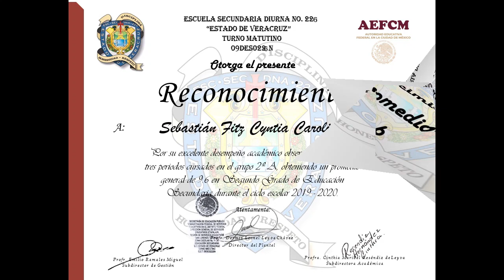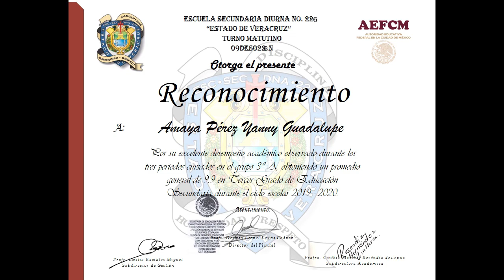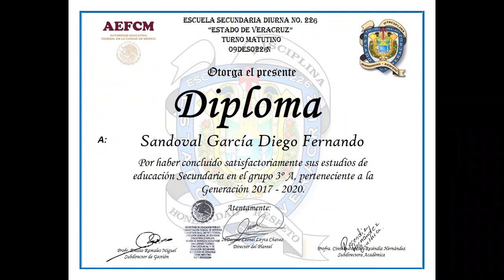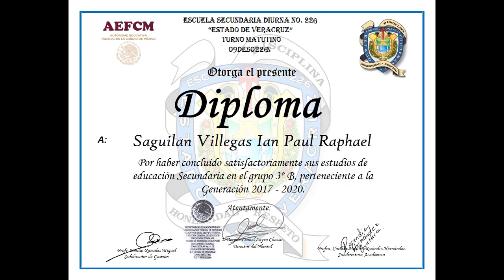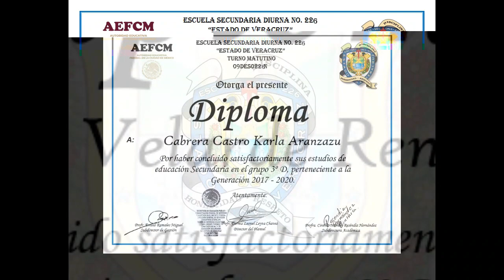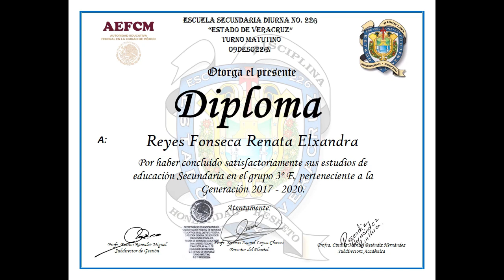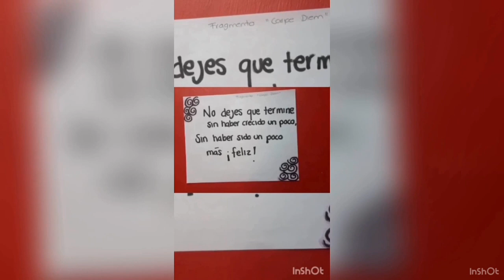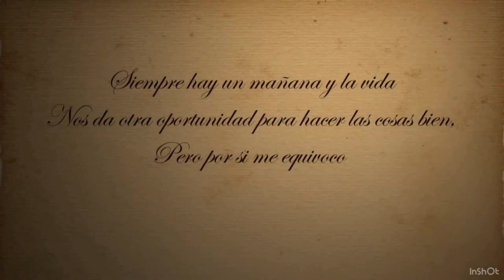Ceremonia de Clausura 2019 2020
Escuela Secundaria 226 "Estado de Veracruz" turno matutino